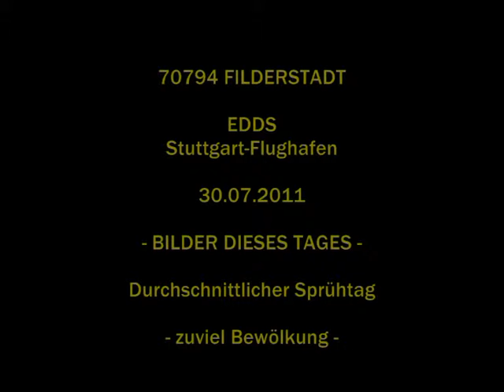30072011 70794 Filderstadt Chemtrails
xxx.sauberer-himmel.de